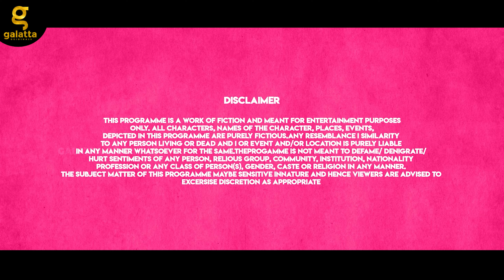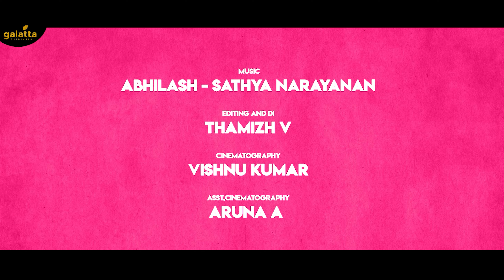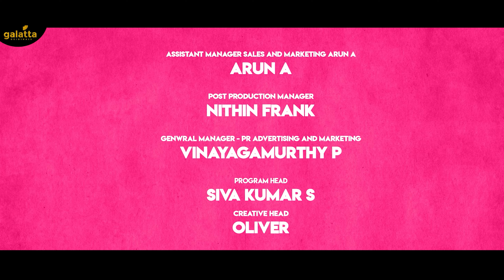King Queen Joker | Mini Series | 6th Episode (The Climax - Ithu mudivalla , Aarambam )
Written - Direction - Thamizh Vannan
Casting - Tharun Kumar , Sreenidhi , Ashiq , Vishal Moses
Cinematography - Vishnu Kumar